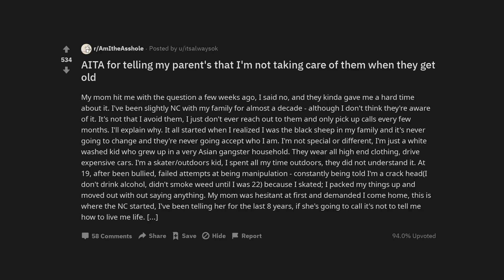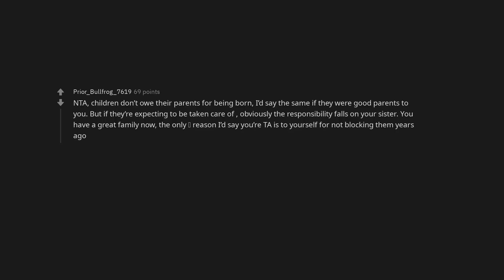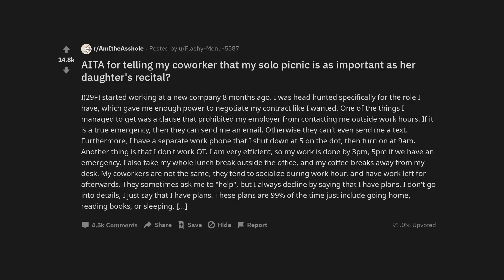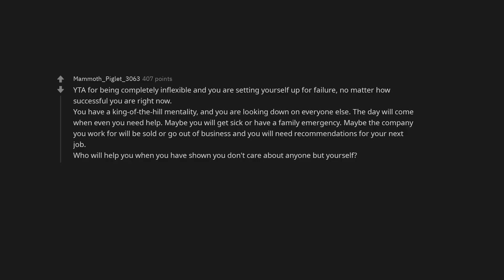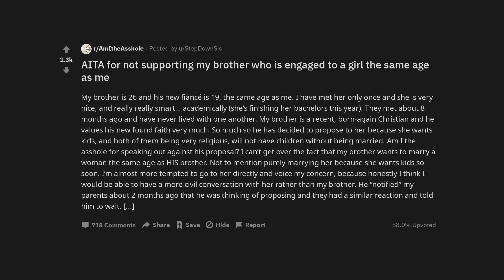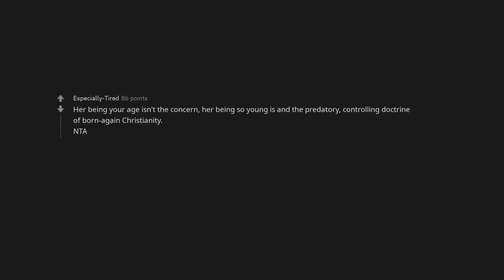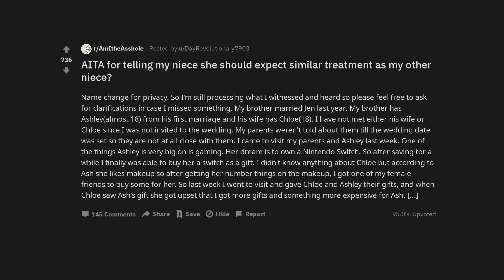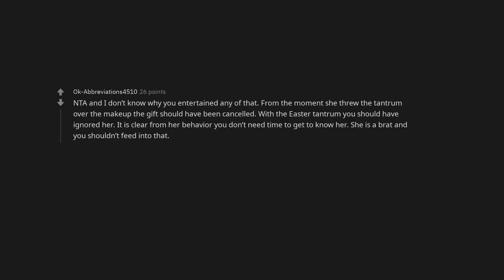AITA for telling my parent's that I'm not taking care of them when they get old